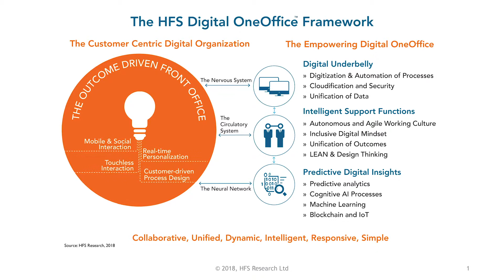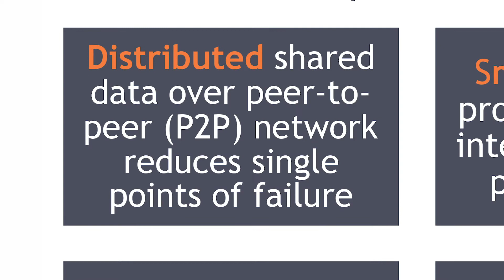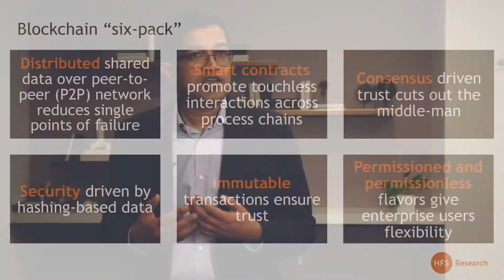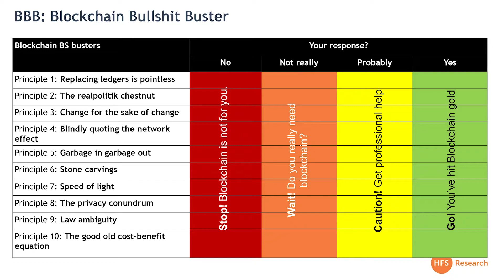HFS' Saurabh Gupta on the blockchain 6-pack & bullsh*t buster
Following his keynote address at FORA New York, Saurabh Gupta, Chief Strategy Officer, HFS Research explains to Steve Dunkerley why enterprises should explore to potential of blockchain with its “six pack” of unique features and benefits. He then talks about blockchain hype versus reality and introduces the HFS Blockchain Bullshit Buster, which is a method companies can use to determine the relevance of blockchain for their own specific situation.  He wraps up by highlighting provenance tracking as one of the hottest blockchain use cases.